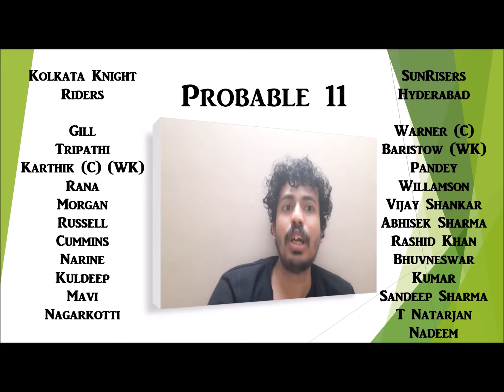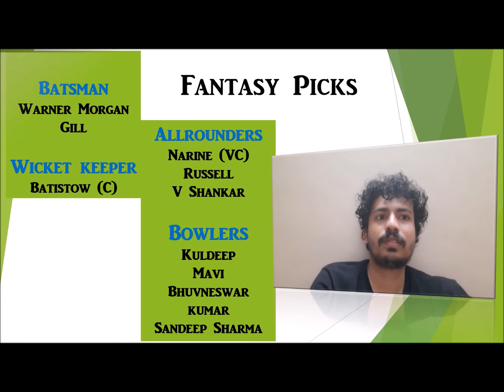Who will taste 1st Victory of Season? KKR or SRH?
Prediction Video on who will win IPL Game 8 between KKR vs SRH along a Fantasy Team